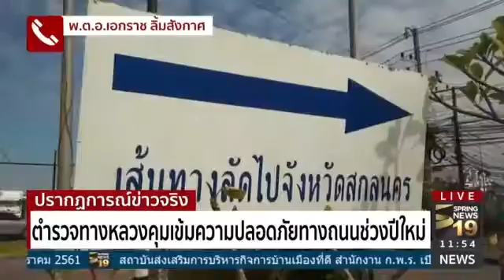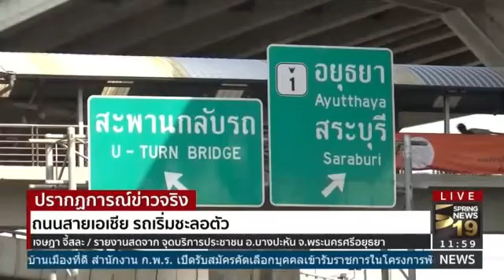Ticketnews PSED 12th On Air CH19 Springnews 201712291152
ตัววิ่งประชาสัมพันธ์การรับสมัครคัดเลือกเข้าโครงการพัฒนานักบริหารการเปลี่ยนแปลงรุ่นใหม่ของสถาบันส่งเสริมการบริหารกิจการบ้านเมืองที่ดี สำนักงาน ก.พ.ร.